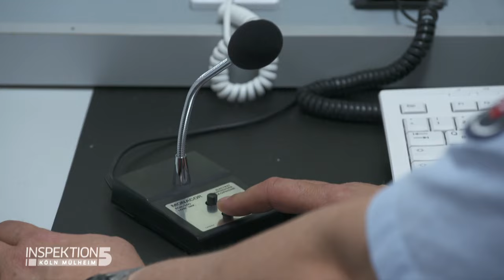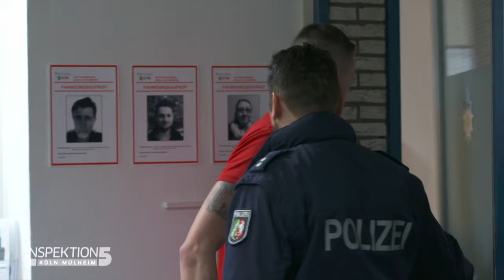Kätzchen geklaut! Drogentest auf der Wache! | Inspektion 5 | SAT.1 TV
Ein Kätzchen wurde im Spielzeugladen geklaut! Warum wird jetzt ein Drogentest auf der Wache gemacht?